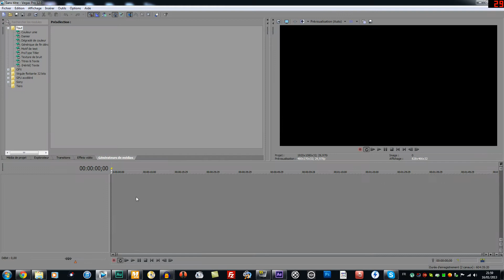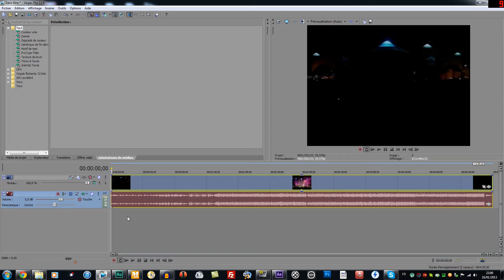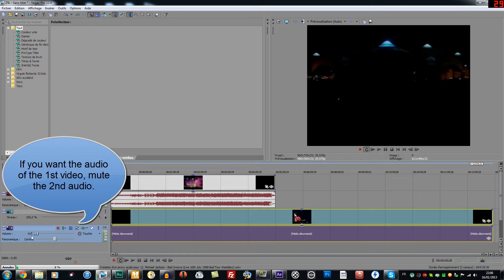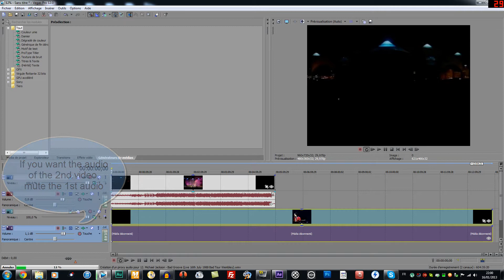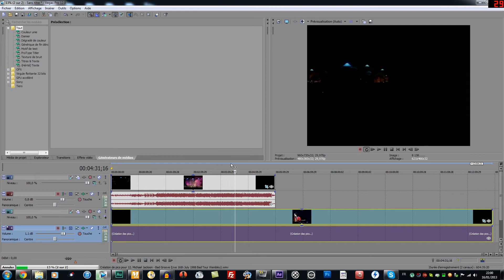Tutorial: How to do a splitscreen